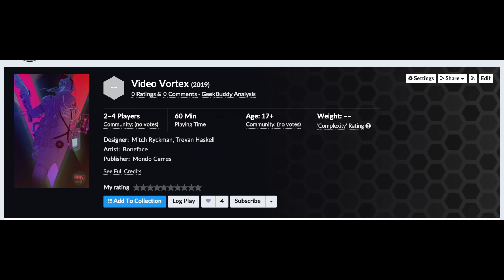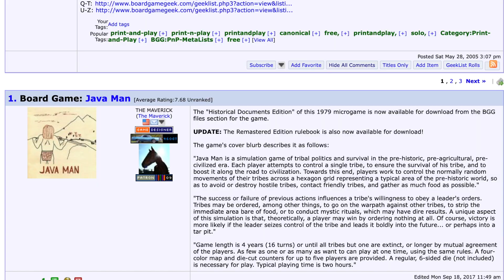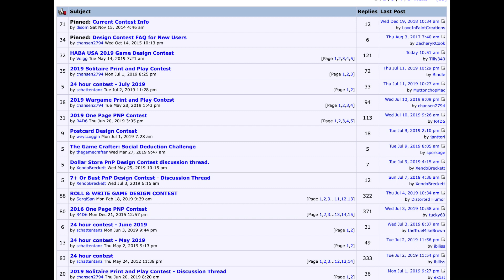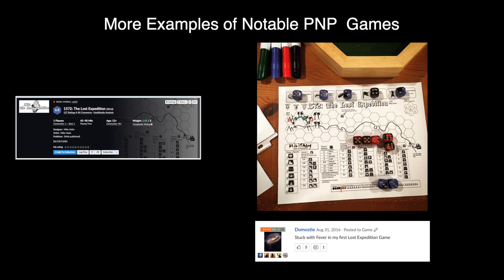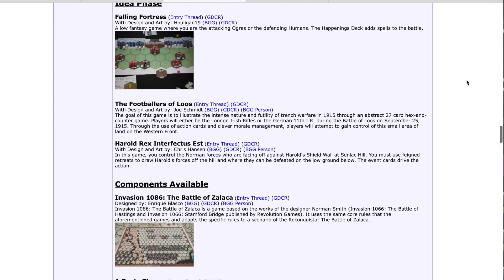Villainous Intent - Off The Table July 15, 2019 ft. Guest Expert Mark Tuck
---NEWS---
00:26 - Dice Tower Con changing management & rebranding to Dice Tower East

---ANNOUNCEMENTS---
01:53 - New Island of El Dorado International Version

03:17 - New Villainous Expansion Teased

03:43 - Mondo Games has announced video vortex

04:32 - PNP Games ft. Guest Expert Mark Tuck

---QUESTIONS---
07:44 - Your attempt at making a board game?